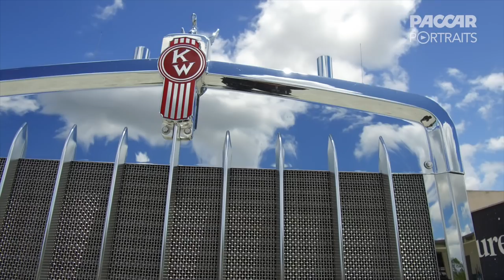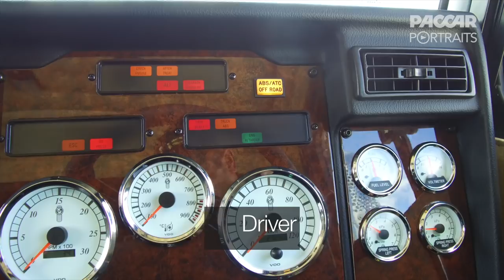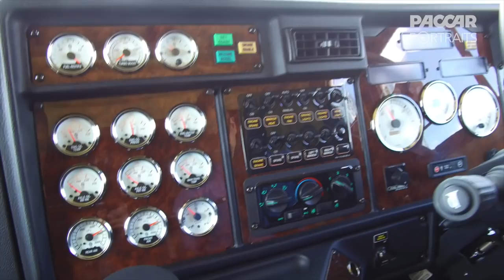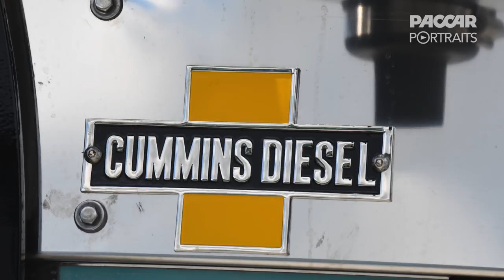PACCAR Portraits – SRV Roadfreight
Welcome to PACCAR Portraits, where we share some time with people right across Australia. In particular those that have chosen Kenworth trucks to be a driving force in their business. In this snapshot we are pleased to introduce you to Errol Cosgrove, Managing Director of SRV Roadfreight.